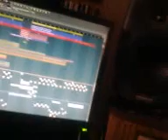@ the "studio" - Rico Tubbs feat.Ragga Twins *Clip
Ragga Twins collab mixdown business